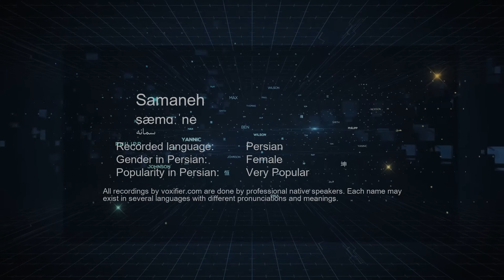How to Pronunce Samaneh (سمانه) in Persian (Farsi) - Voxifier.com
This is the Persian (Farsi) pronunciation, gender, and phonetics recording of the name Samaneh (سمانه). The same name may exist in other languages with different pronunciations. Check the meaning of name along with other possible pronunciations or similar names for free Voxifier uses the help of expert linguists to simplify pronunciations by replacing some special sounds with sounds more commonly available across all languages.